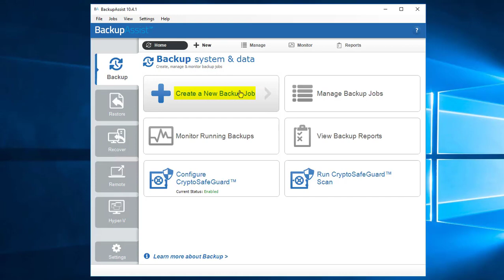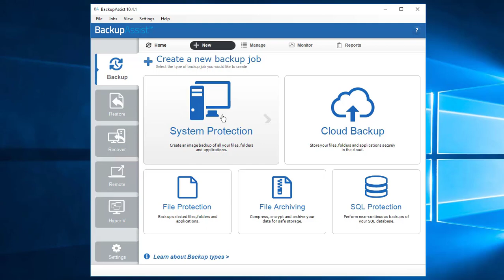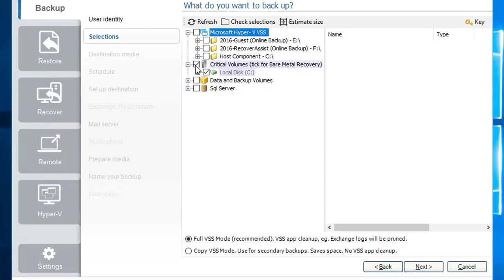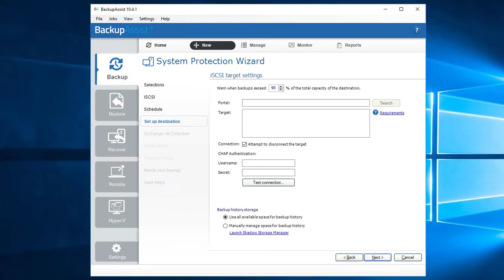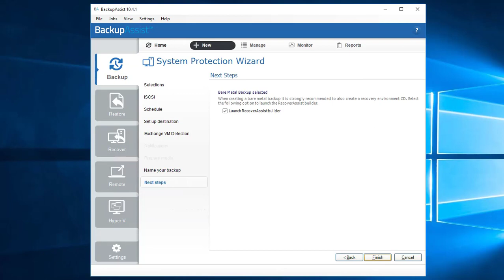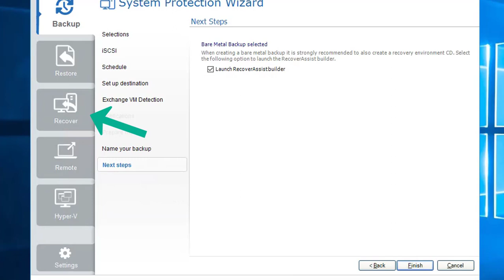BackupAssist 10 Tutorial: System Protection Backup to an iSCSI Target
This tutorial covers how to perform a System Protection backup to an iSCSI Target with BackupAssist.